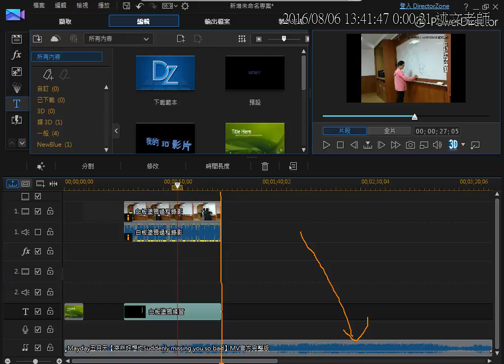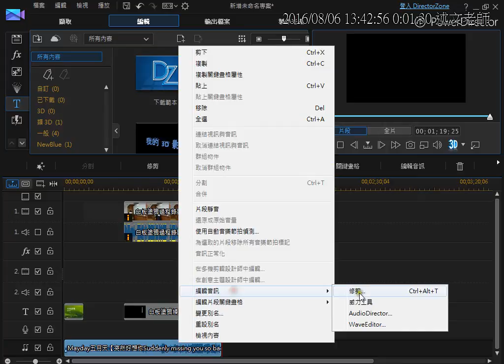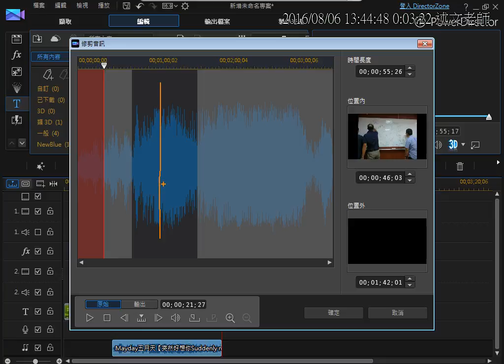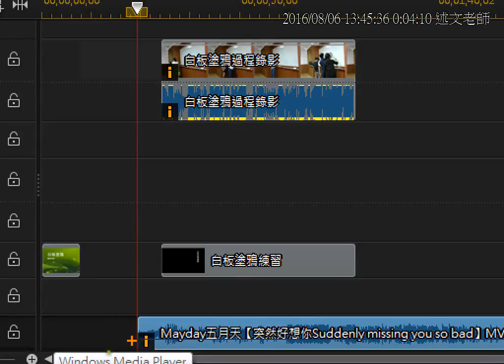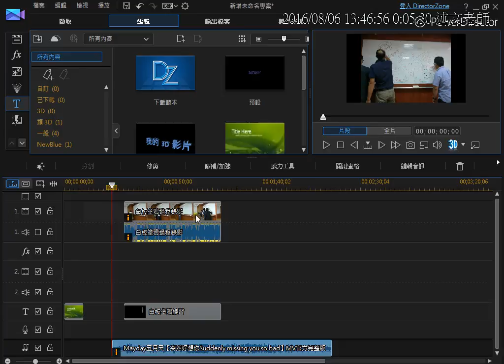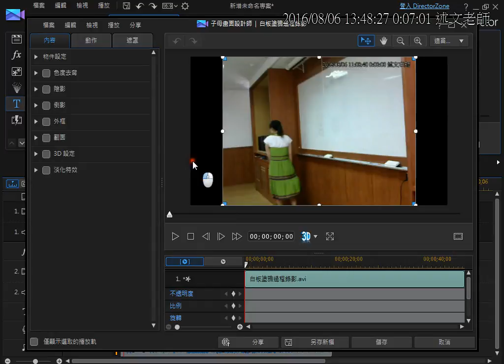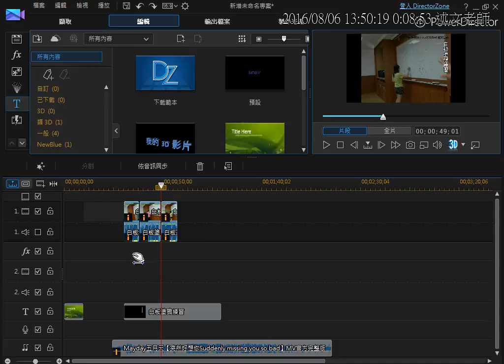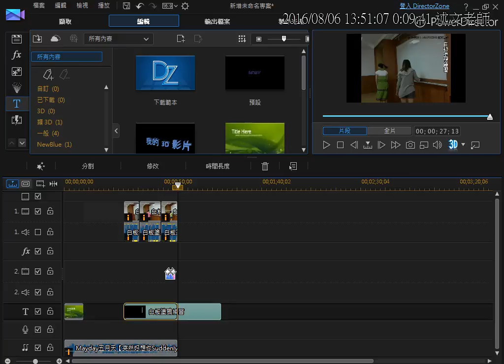17：威力導演 影音剪輯